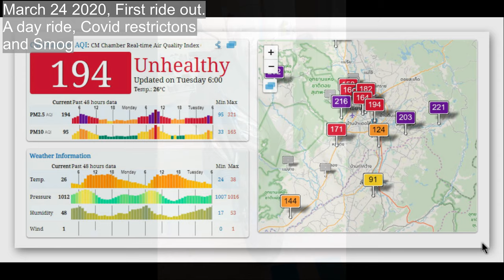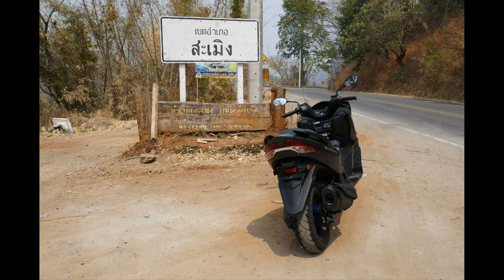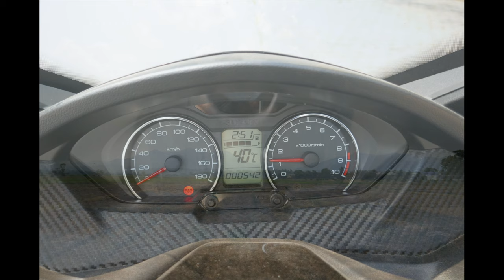Burgman the first month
It's a month since I took possession of my new Suzuki Burgman 400.
A month where Covid-19 ravaged the world.
Not only that but I live in Chiang Mai Thailand which suffers from the criminal burning of plant matter making ti the most polluted area in the world in  the early part of the year.
Still here is a few shots from the limited time out on the new Burgman.
A great bike.